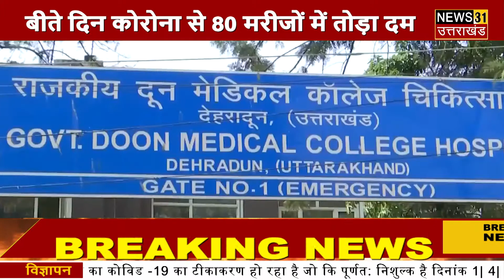Uttarakhand : कोरोना से बीते दिन 80 मरीजों ने गवाई जान | Corona Updates | News 31 Uttarakhand